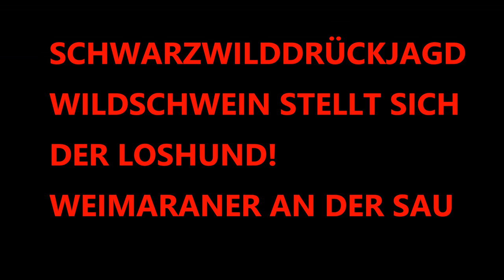WILDSSCHWEINJAGD SCHWARZWILD STELLT SICH!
HIER EIN VIDEO ÜBER EINE DRÜCKJAGD AUF SCHWARZWILD  Drückjagd in Ungarn.
DIE WILDSCHWEINJAGD WIRD FÜR JÄGER UND HUND IMMER
SCHWIERIGER.
WEIMARANER (JAGDHUND) SPRENGT SICH STELLENDE SAU.
DIE WILDSCHWEINE LERNEN IMMER MEHR DAZU.

VIELEN DANK
UND GRUSS
EUER
WALDLÄUFER